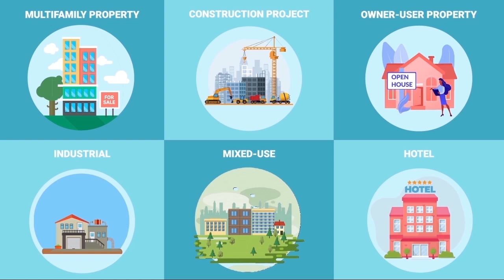Financing with SBA 504 Loans - What You Need to Know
In this episode, we have Carey Hofferber back on the show! We dive into SBA Financing: What you need to know.

Learn the Ins & Outs of SBA 504 loans and SBA 504 lending guidelines.

About Carey Hofferber
With over 30 years in the financial services industry and as a former CPA, Carey has the knowledge and expertise to assist clients with their SBA financing loan requests. Find out why the SBA 504 loan is the best option available today for owner-occupied commercial real estate financing.

Are you a real estate investor or business owner looking to expand? Book a discovery call with Beau to learn all the ways he can help you